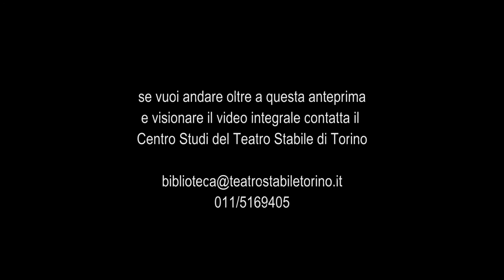I Soldati - Trailer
(Die Soldaten)
di Jakob Michael Reinhold Lenz
Traduzione di Marcello Cora
Saggio della Scuola del Teatro Stabile di Torino
diretta da Luca Ronconi, Biennio 1995-97

A cura di Mauro Avogadro
Allestimento scenico di Carmelo Giammello
Costumi di Giovanna Buzzi
Interventi musicali di Emanuele De Checchi

23 Giugno 1997, Reggia di Venaria Reale